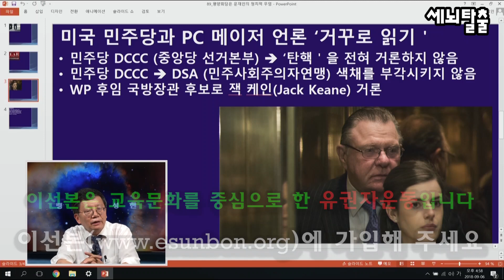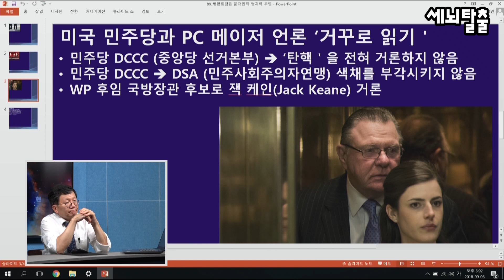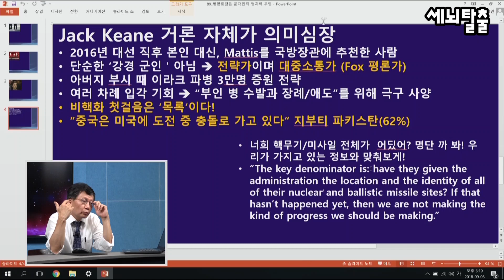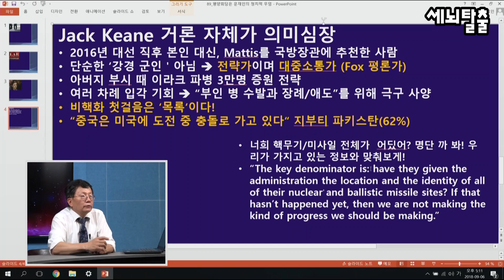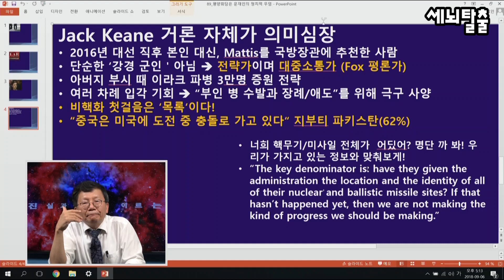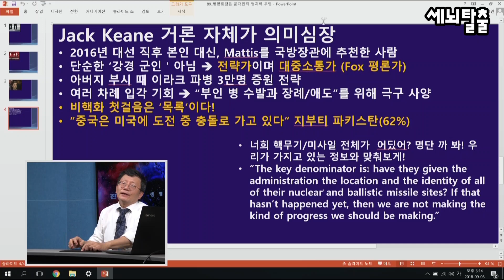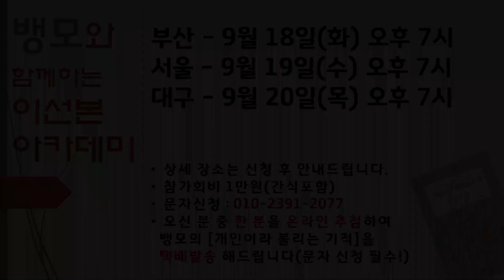[세뇌탈출] 102탄 - 평양회담은 문재인의 정치적 무덤 2부 (9월 6일)